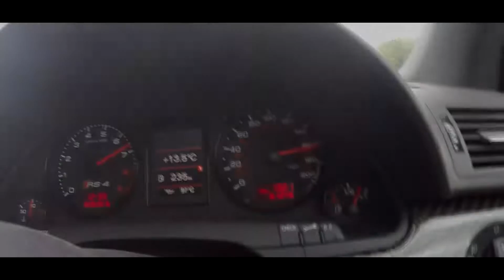Spa 24hours, Drone, Swiss Alps,RS4 and nurburgring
Nurburgring, Spa 24 hours, Swiss alps, Mediterranean, GoPro , Drone, Rs4